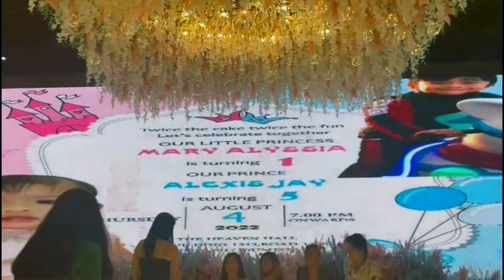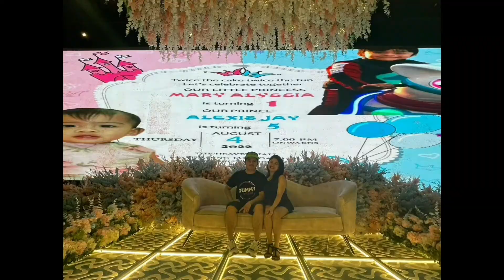The heaven || AnneJaison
Double birthday celebration of Aly and Aj
at The Heaven,  Dumistan ,Bahrain